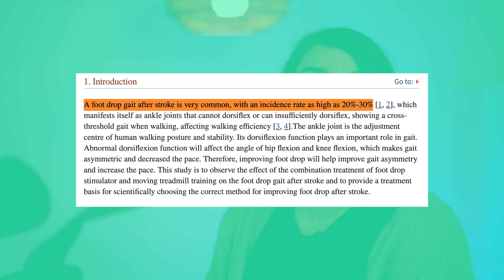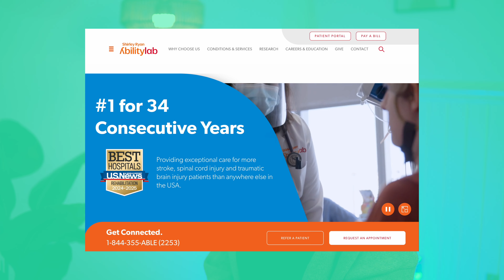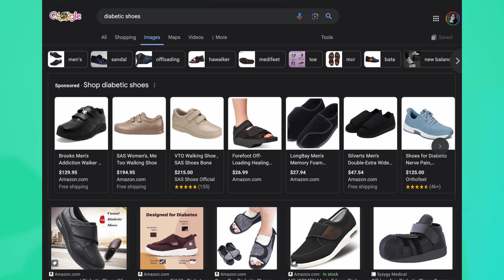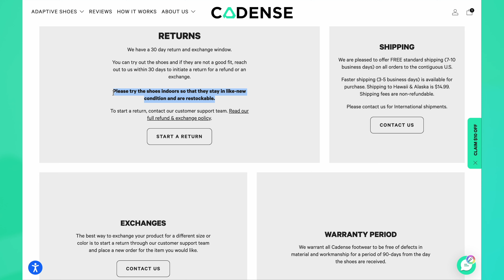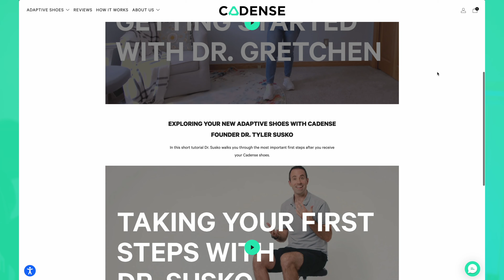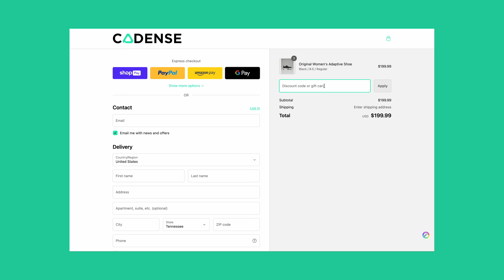Cadense: First Adaptive Shoe for Foot Drop – Therapist & Stroke Survivor Review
The Cadense Shoe is the world’s first truly adaptive shoe for people with foot drop and walking difficulties. In this video, I share my honest opinion on the Cadense adapative shoe as a therapist and Clive, Post Stroke’s board president and stroke survivor, shares his perspective, too!

Post Stroke
6301 Hwy 58, Unit 3

Time Stamps:
00:00 Intro
00:19 Foot Drop
00:58 Who is Cadense?
01:49 Who are Cadense shoes for?
02:09 How do they work?
02:59 Unique Design Features
04:12 What Clive Thinks Is Great About The Shoes
04:51 What Elyse Thinks is Great About The Shoes
07:31 What Clive Would Consider Before Buying
08:05 What Elyse Would Consider Before Buying
09:16 Final Takeaway/TL;DR
09:55 Outro